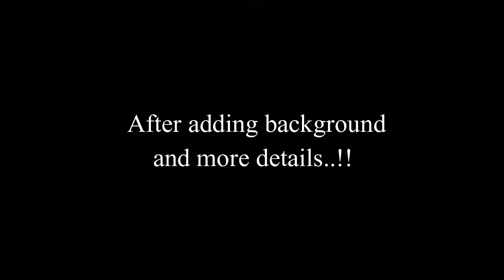TIMELAPSE DRAWING OF CHADWICK BOSEMAN II ❤❤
This video is about how you can draw Chadwick Boseman sketch. It's a timelapse video you can learn something new.